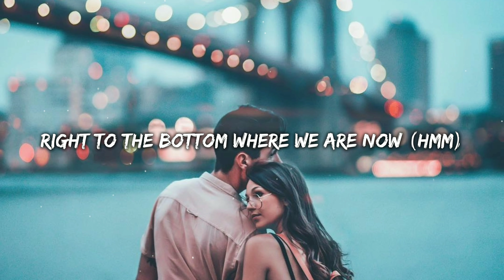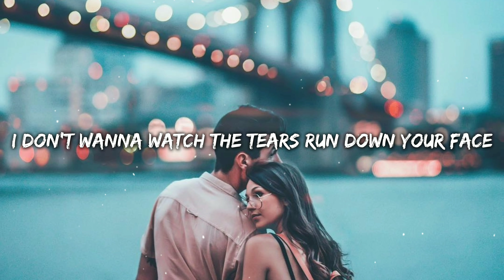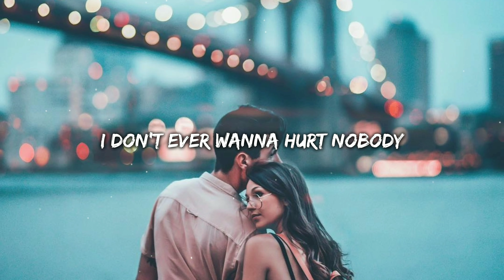Lauv - Love Somebody (Lyrics)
🎧 Lauv - Love Like That (Lyrics)

Pick you up and put you down and put you through this

Started off as a good thing, a sure thing, you held back but I know
In the moment our lips touched, the rush sent us straight to the moon
I should've known that we'd be coming down
Right to the bottom where we are now (Hmm)
Started off as a good thing, a sure thing, what the hell did I do? (Yeah)

Every time I think I love somebody
Always find a way to throw it all away
I don't ever wanna hurt nobody
I don't wanna be the one to say
That we gotta have a conversation
I don't wanna watch the tears run down your face
No, I heard you, and I, I'm sorry
All I wanted was to love somebody

In the moment our lips touched
The rush sent us straight to the moon

Why do I do this? (Every time I think I love somebody)
Pick you up and put you down and put you through this (Always find a way to throw it all away)
Why do I do this? (I don't ever wanna hurt nobody)
Pick you up and put you down and put you through this (I don't wanna be the one to say)

I don't wanna watch the tears roll down your face
No I hurt you and I'm sorry